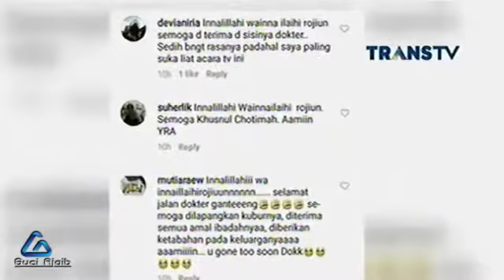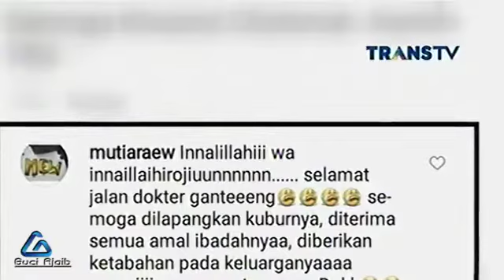Cerita dr Reisa Broto Asmoro & dr Boy Abidin Atas Kepergian dr Ryan Thamrin